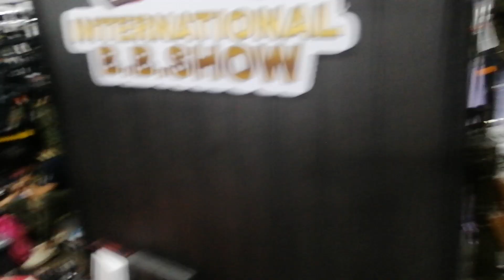B.B.International fair 2023 มาบุญครองครับ